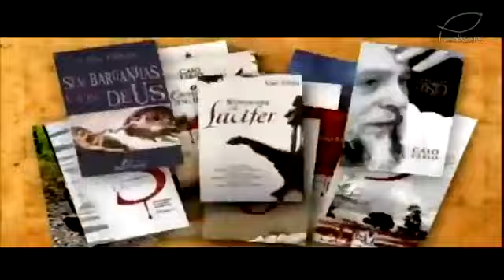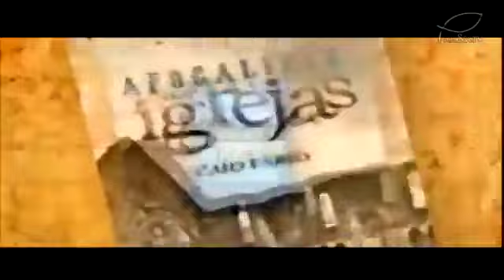Há muita gente vivendo assim no casamento, por imposição da Religião.